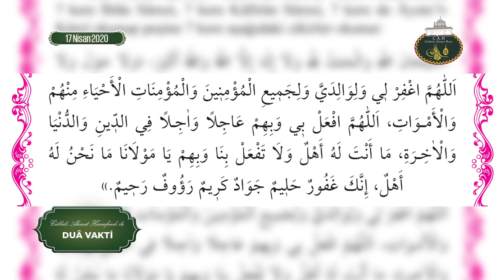Cübbeli Ahmet Hocaefendi ile Duâ Vakti 17 Nisan 2020